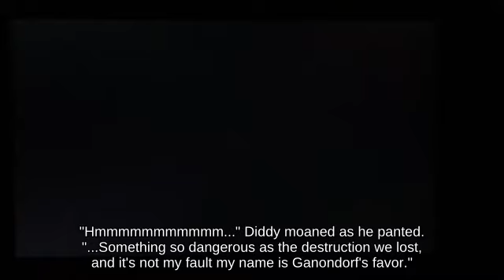Game Cube Tech Mr. Game & Watch with Incineroar fighting on Skyloft